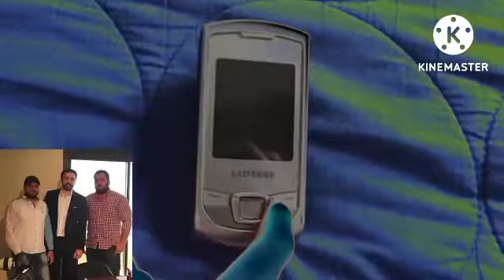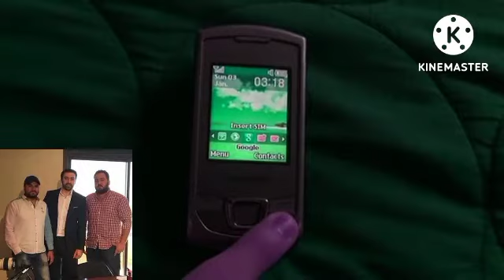Samsung Monte Slider Startup/Shutdown Effects (Sponsored by Cheese Csupo Effects)